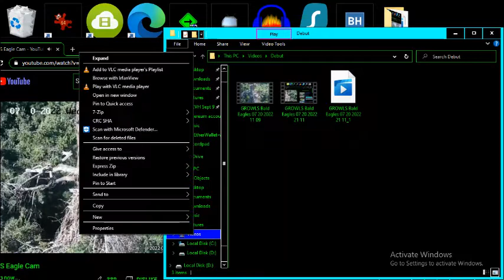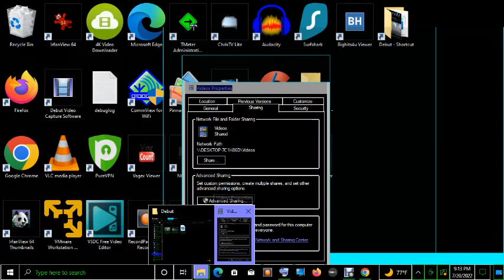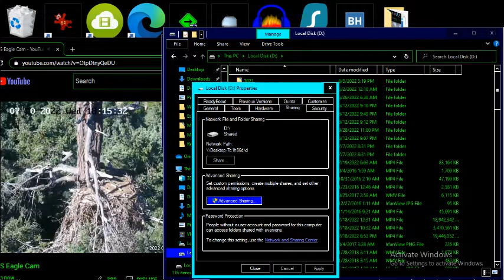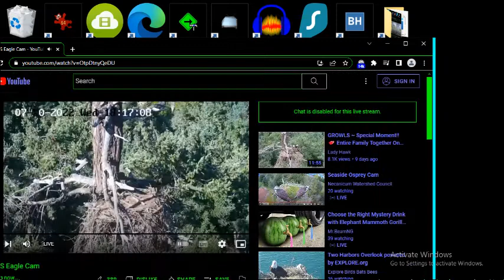G B@1d 3@g13s 07/20/2022 21:11